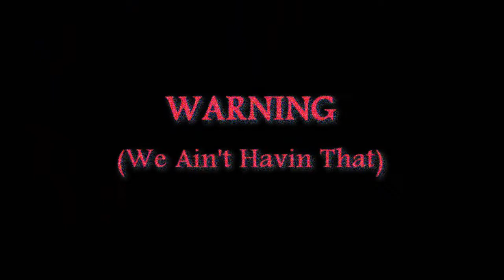Solomon Childs - Warning (We Ain't Havin' That) (single)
Solomon Childs ft. Dungeon Masta, Dark Skinned Assassin, & Dainjamental. track produced by G-Clef da Mad Komposa. Solomon Childs' first single,  from his new album Wu-Tang 4 Life in stores April 25th, 2011.